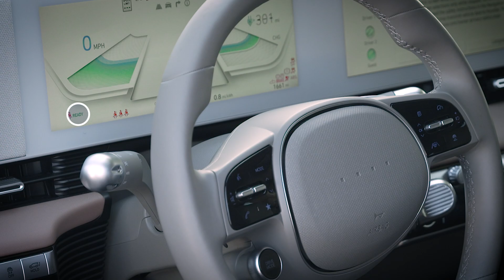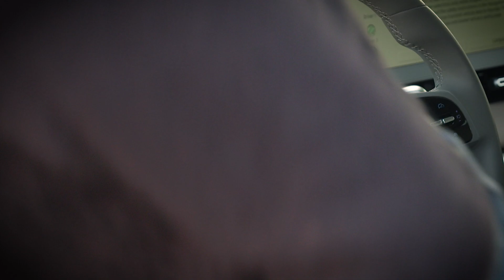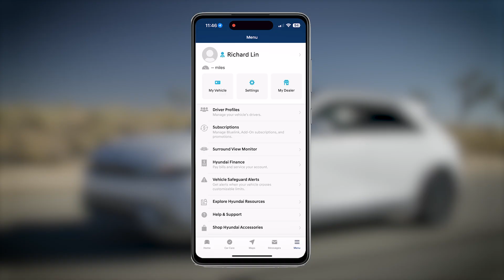Jump Starting the IONIQ 5 | Hyundai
Did you know that electric vehicles can be jump started? In the unlikely event that your 12-volt battery loses its charge, you can watch this video to learn how to jump start your Hyundai IONIQ 5.

00:00 - Intro
0:40 - 12-Volt Battery Location
1:08 - Unlocking the Door with the Mechanical Key
1:26 - Battery Location
1:36 - Using a Jump Box
2:20 - Using Another Vehicle to Jump
3:56 - If the 12-Volt Battery Cannot Hold a Charge

Applicable models (if equipped):
2022+ Hyundai IONIQ 5
2025+ Hyundai IONIQ 5 N